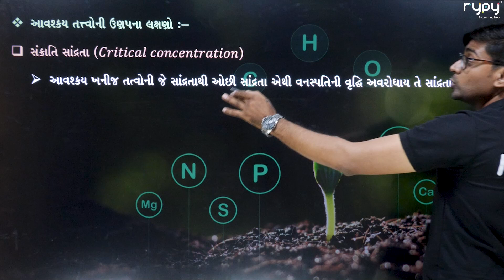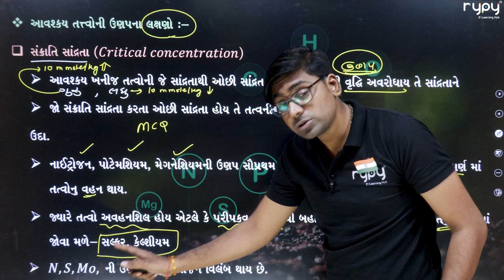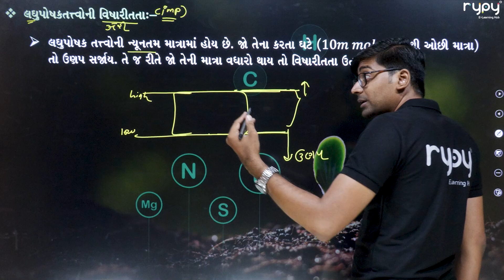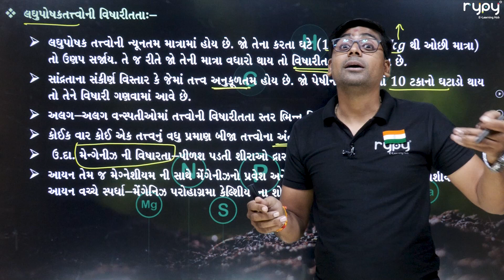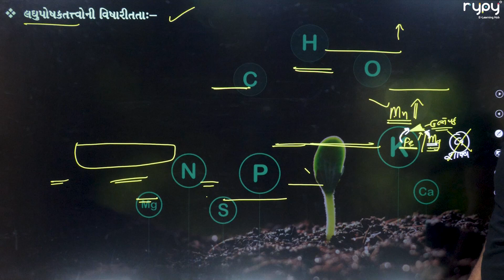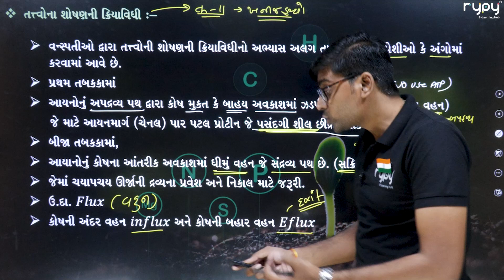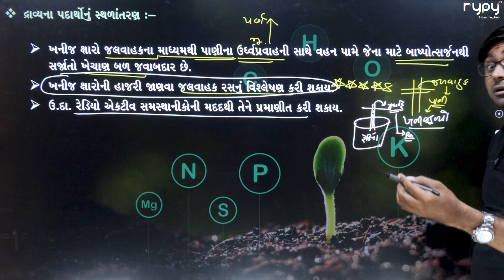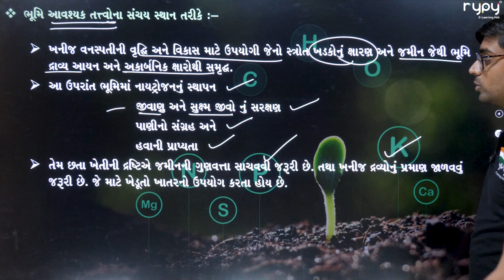NEET | 11 Science | Biology | ખનીજતત્વોની આવશ્યકતા | Theory | આવશ્કય તત્વોની ઉણપના લક્ષણો